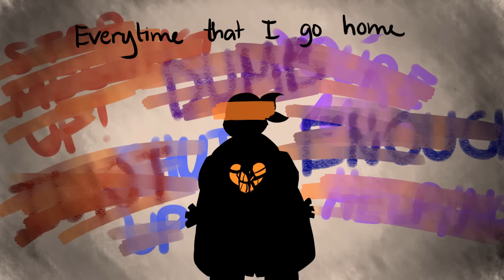My R [TMNT animatic]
Just a gift for happy thanksgiving. If you want to know more of my future contents, try looking for my recent blog post regarding about it. Enjoy ^^

Fandom: TMNT 2012

My R cover is by Aruvn (his voice is heavenly-- he usually covers my favorite vocaloid songs ^^)